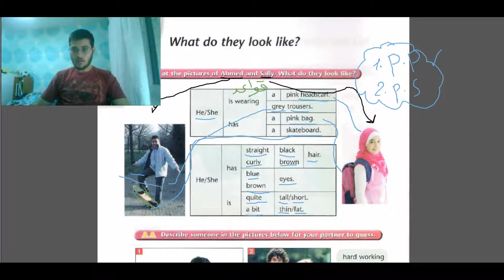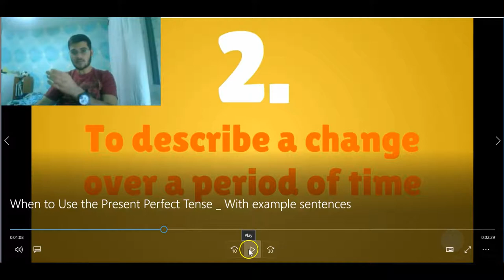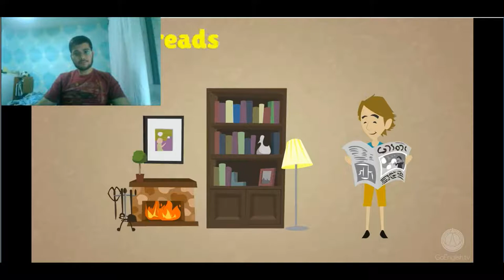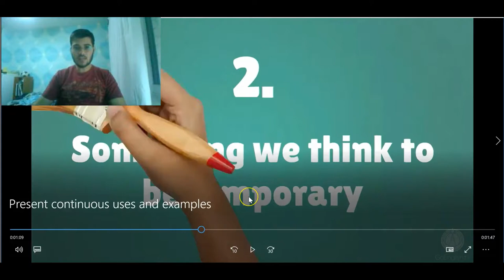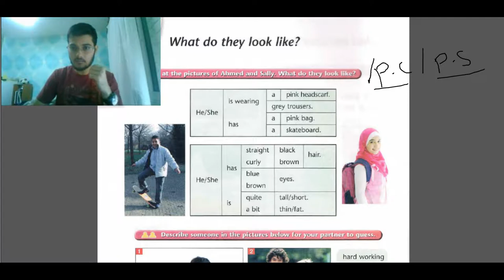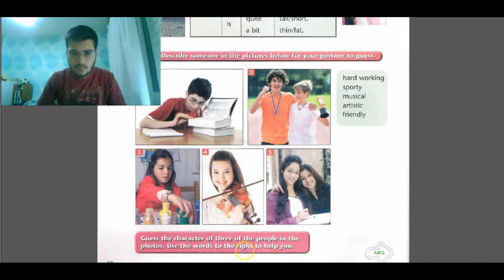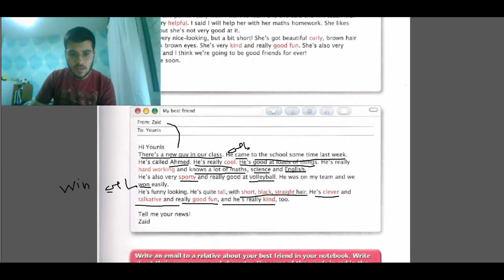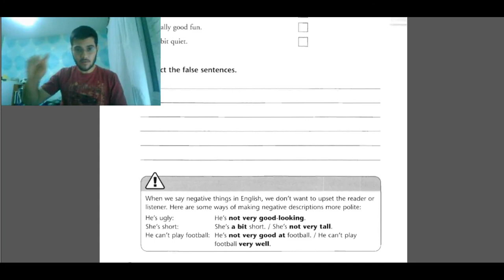انكليزي للصف الثالث المتوسط- الدرس السادس والسابع الوحدة الا